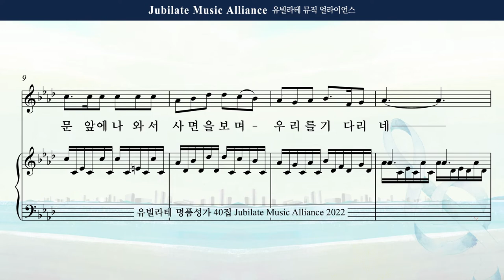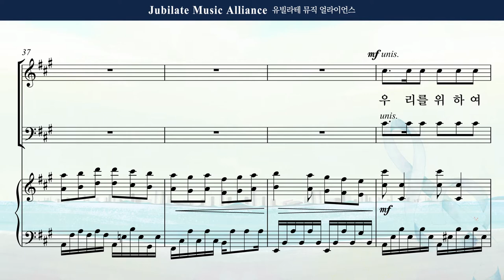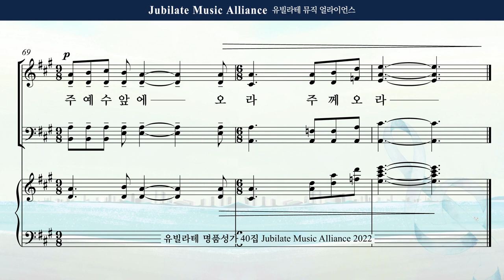[유빌라테 40집] 07. 정영주 - 예수가 우리를 부르는 소리 All part